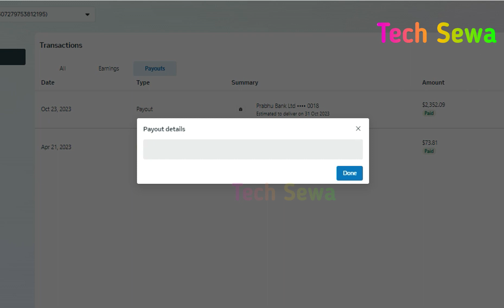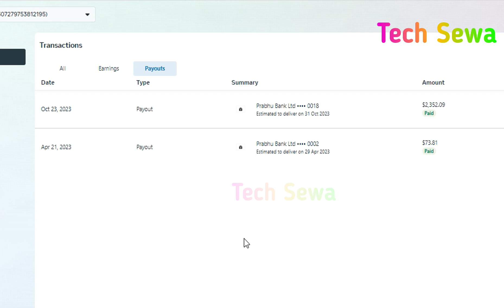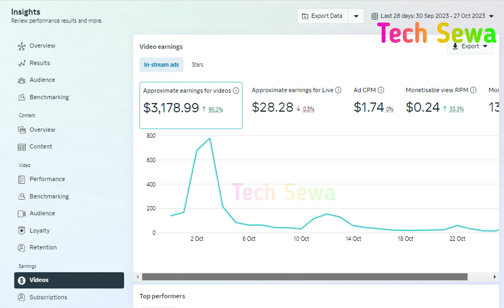Facebook Video Monetization Nepal | In-Stream Ads Approved & Earn Money From Facebook Page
Are you looking for a way to monetize your Facebook videos? Do you want to know how to get approved for in-stream ads and start earning money from your page?

In this video, we will show you how to monetize your Facebook videos in Nepal using in-stream ads. We will also discuss the different types of Facebook ads that are available, and how to get approved for them. We will also share a step-by-step guide on how to start earning money from your Facebook page!

So if you're looking to start making money from your Facebook videos, this is the video for you!
Facebook Video Monetization Nepal | In-Stream Ads Approved & Earn Money From Facebook Page TechSewa Tech Sewa Nepal

Facebook Video Monetization Nepal | In-StreamAds Approved & Earn Money From Facebook Page
Monetize In-Stream Video Ads
stream ads monetization facebook
How To Monetize Facebook Page In Nepal?
Facebook In-Stream Ads Payout Account Setup 2023 In Nepal

म संग जाेडिन काे लागि यहाँ तल पट्टी काे Link मा जानुहोला 🙏